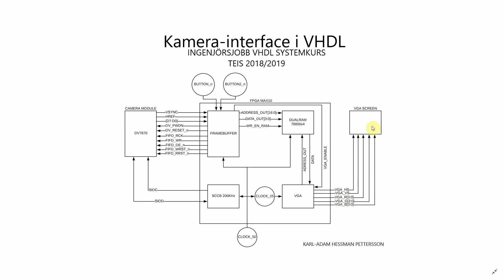Ingenjörsjobb VHDL systemkurs 2019/2019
Ingenjörsjobb VHDL Systemkurs i TEIS @ AGSTU 2018/2019
DEL1:
Kamerainterface som kan visa strömmande video/stillbild på en VGA-skärm. Konverterar bilden till gråskala där två olika metoder kan väljas.
SCCB-komponent baserad på Mike Fields version av SCCB i VHDL. Länk